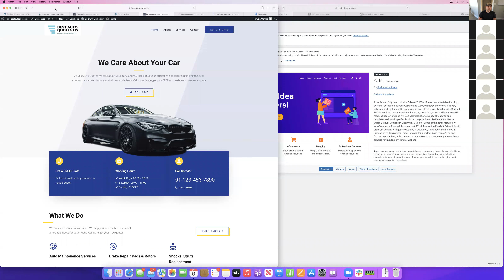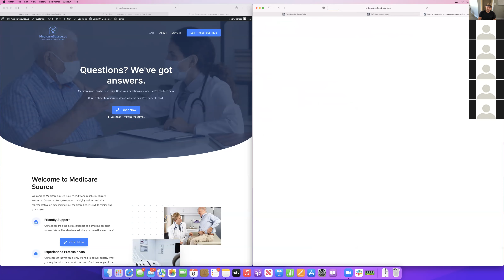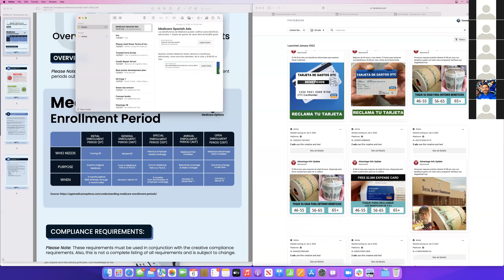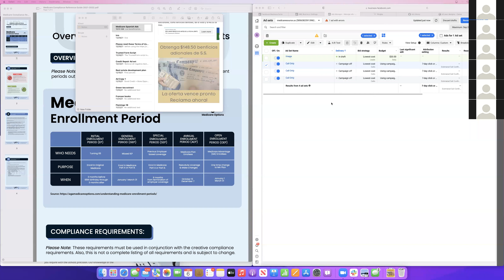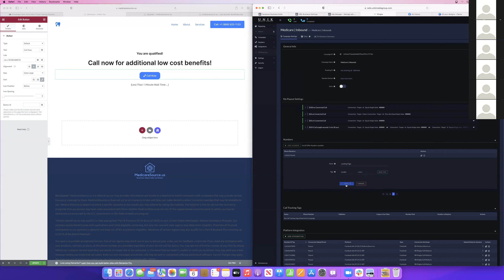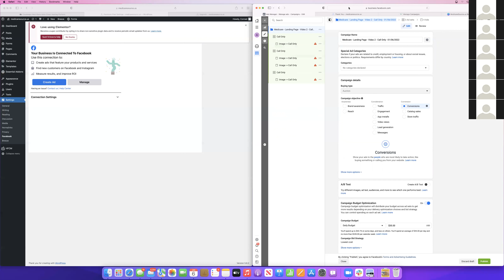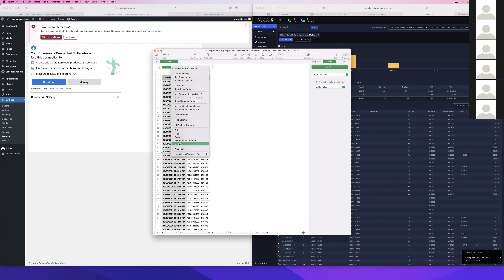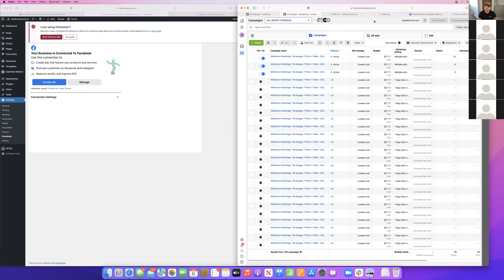6 Figures in 6 Weeks. Absolutely Crushing Medicare Open Enrollment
Conversations about GoogleAds, FBAds, MediaBuyer, LeadGeneration, PayPerCall, and PerformanceMarketing.